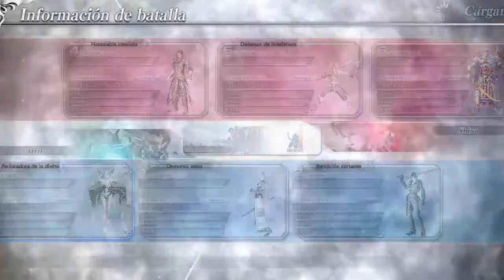DISSIDIA FINAL FANTASY NT - Nube de Oscuridad [2]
Partidas online clasificatorias en solitario con Nube de Oscuridad.